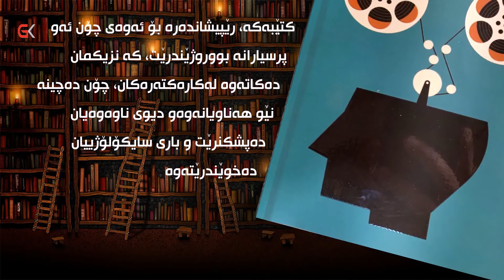gk كارەكتەری سینەمایی